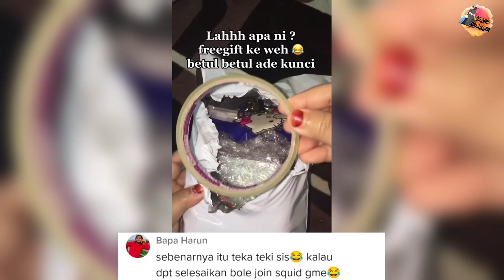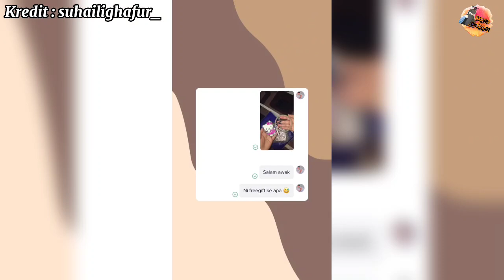TERUJA NAK BUKA PARCEL, RUPANYA SIAP DAPAT KUNCI RUMAH SEBAGAI 'FREE GIFT'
Kredit : suhailighafur_